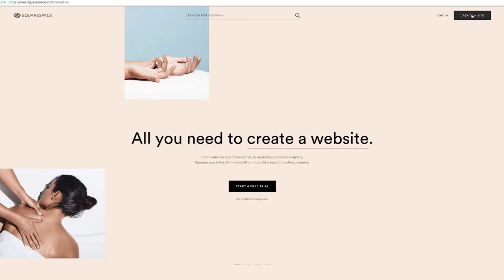ALL THE SEXY PARTIES WE'VE BEEN GOING TO | NIRL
TODAY ON NIRL: We got invited to so many summer parties, because we are party animals obv.

WRITE TO ME:
Nikki Limo
11271 Ventura Blvd. #159